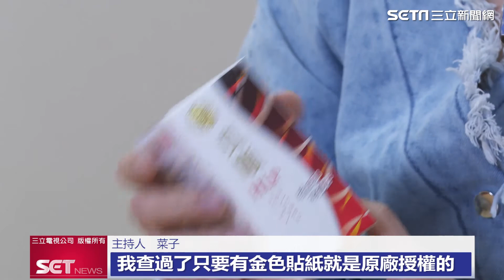溫差大易誘發心血管疾病 醫師：蚓激酶有助改善｜三立新聞網 SETN.com